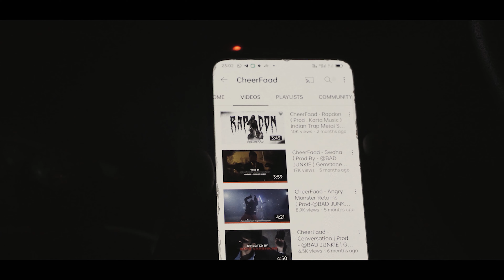Will CheerFaad Wake Up ? ( Part - 1 )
FIRST INDIAN TRAP METAL EP.
          ANGRY MONSTER

( M I D   I N T R O )

MID INTRO - WILL CHEERFAAD WAKE UP ?

              AUDIO CREDIT ⬇

Artist - CheerFaad

Co Artists - Kiaan ( 4 year old ) Anmol

WILL CHEERFAAD WAKE UP

Mix & Master - Bad Junkie

Lyrics - CheerFaad

             VIDEO CREDIT ⬇

Video Directed by -  Arya Varshkar

D.o.p - Lokmitra ( loki )

Video Edit - Akansha Sharma

C C & D I  By - Arya Varshkar

Production & Post-Production - Gemstone Production House

Producer  - presenjit gautam & Gemstone

 MUCH LOVE AND RESPECT MERE BHAIYO KO SPECIAL THANKS TO ALL 🙏💯 - MONTY DON , GAURAV , ANMOL , SAMANDER ,